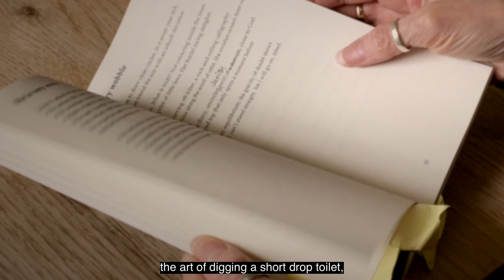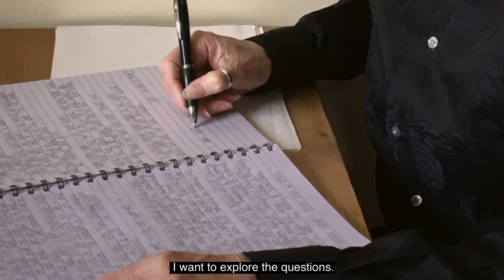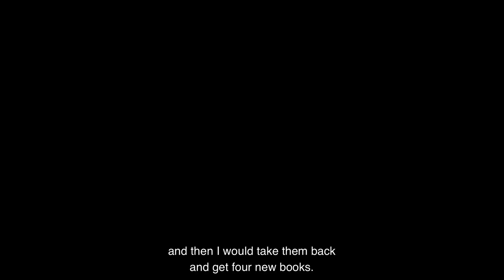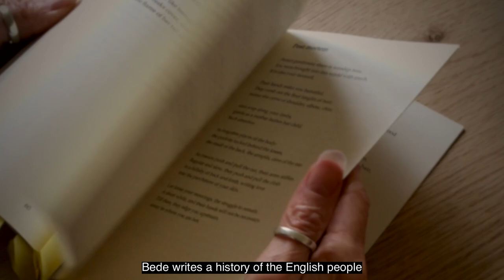Rosie Garland - What Girls Do in the Dark book trailer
Rosie Garland introduces her poetry collection What Girls Do in the Dark (Nine Arches Press, 2020) and shares a poem from the book.

Filmed in the beautiful John Rylands Library, Manchester.